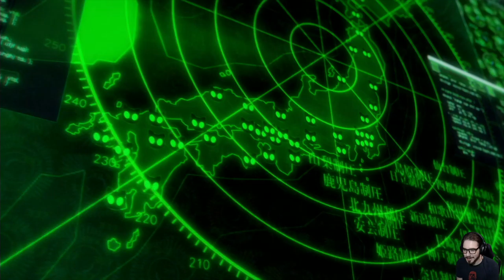Persona 5 Royal [Merciless NG+] - EP 87 - Shido [Boss Fight]